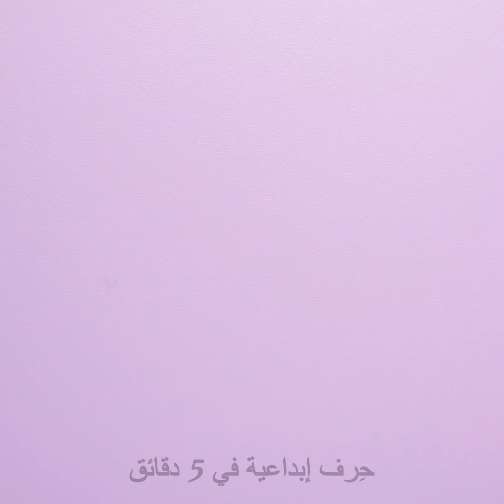٢٤ فكرة ذكية لطلاء الأظافر يجب أن تجربها جميع الفتيات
أفكار سهلة بجنون لفن الأظافر

مرحباً يا فتيات! لقد أعددنا لكنّ فيديو جديد سينال إعجابكن! سنشارككن اليوم مجموعة جديدة من حيل المناكير التي عليكن مشاهدتها بكل تأكيد، حيث ستجدن لدينا: طريقة صناعة أداة لإزالة طلاء الأظافر باستخدام مسدس الغراء الساخن – وطريقة غير متوقعة لاستخدام خيوط تنظيف الأسنان – فهي أداة مثالية للمناكير! حيث يمكنكن الحصول على مناكير مُقلم. بالمناسبة، لدينا خياران- شاهدن الفيديو لتخترن الخيار الذي يعجبكن! - الحيلة الأخرى المفاجئة هي إزالة طلاء الأظافر باستخدام خيط تنظيف الأسنان – ستجدن لدينا أفضل فن للأظافر لهذا الصيف. يعتبر فن الأظافر الوردي جميلاً جداً! اتبعي هذه الخطوات: قومي بتغطية أظافركِ بطلاء الأظافر الأبيض واستخدمي قلم التحديد البسيط لرسم الأزهار. وباستخدام فرشاة الأظافر الصغيرة أضيفي بضع نقاط من الكحول. استخدمي فرشاة الأظافر ذاتها وضعي المزيد من قلم التحديد على أظافرك واستمتعي بالنتيجة. تعتبر المناكير الرخامية حلاً مثالياً لمحبات طلاء الأظافر اللامع ولكنهن يعلمن أن إزالته أمر في غاية الصعوبة. قومي بتغطية أظافرك بطبقة من الغراء واتركيها تجف. غطي هذه الطبقة بطلاء الأظافر اللامع –عليك دوماً الاهتمام بأظافرك لتحصلي على يدين مثاليتين. سنشاركك أيضاً فكرة مذهلة للاعتناء بأظافرك. أذيبي القليل من الشمع في وعاء بوضعه في المايكرويف. انتظري إلى أن يبرد قليلاً وضعي به أصابعك لبضع ثوانٍ ثم ضعي أصابعك في الماء البارد. كرري العملية لأسبوع واستمتعي بالنتائج. إن الأظافر المخملية خياراً جيداً للواتي يرغبن بإضافة شيء مميز إلى مظهرهن. ستحتاجين إلى بودرة زغبية وطلاء أظافر بذات اللون. ضعي البودرة في الوعاء وضعي طلاء الأظافر على أظافرك وبينما لا يزال رطباً ضعي أظافرك في البودرة. اتركيه يجف واستمتعي بالأظافر الجديدة!

الطوابع الزمنية:

00:09 فكرة بالغراء الساخن

00:56 فن الأظافر بالأزهار

02:01 استخدام مفاجئ لخيط تنظيف الأسنان

03:12 قلم لإزالة طلاء الأظافر

القناة الرسمية